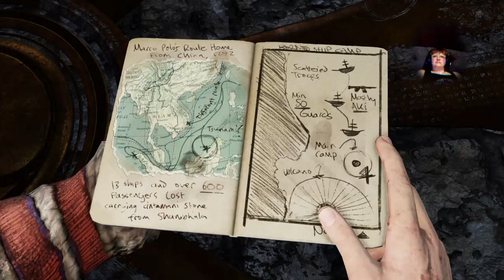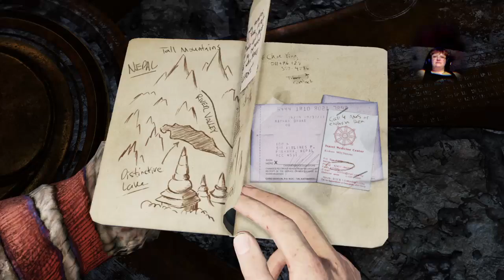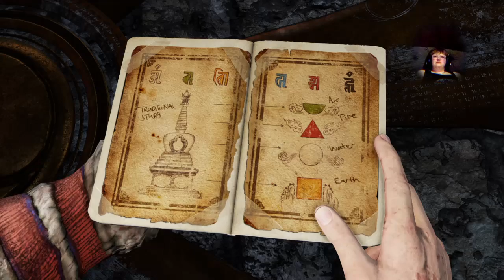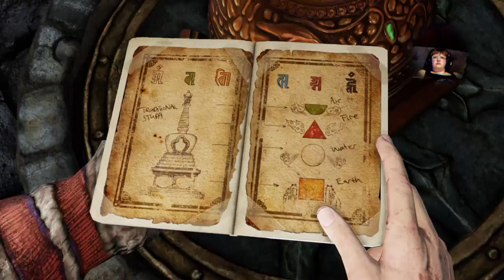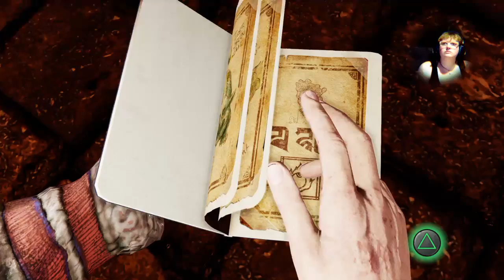Uncharted Among Thieves Part 6